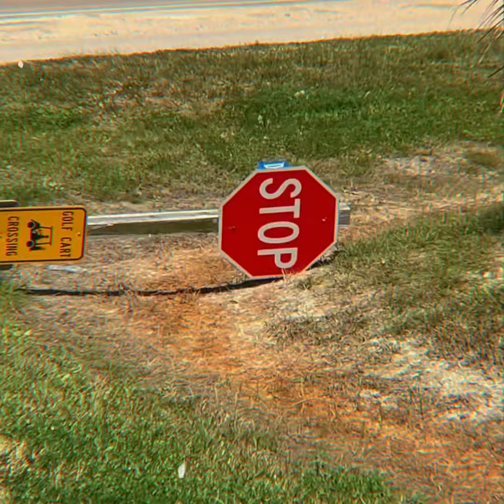beach day w/ the fam 2021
Fun times with Lola